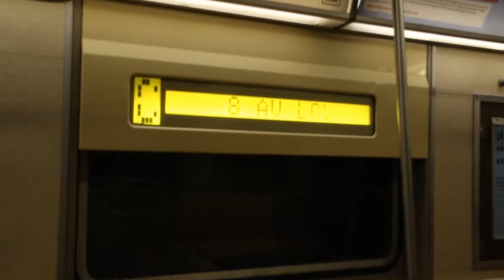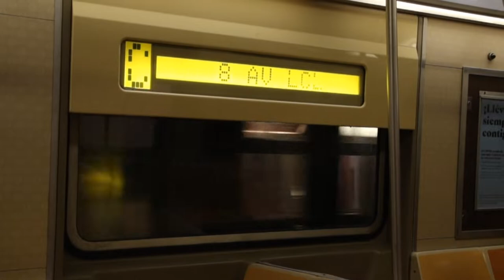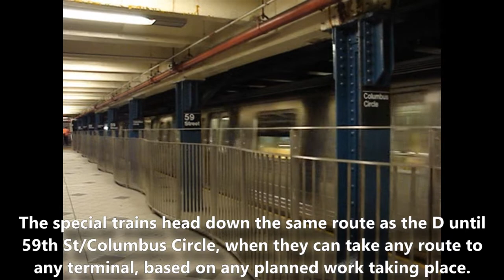Special Event Trains From 161st St/Yankee Stadium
A video about special trains that run after special events (baseball games, soccer/football games, etc.) at Yankee Stadium.